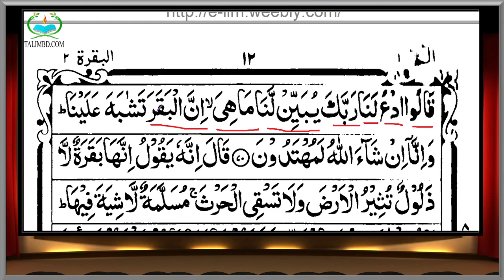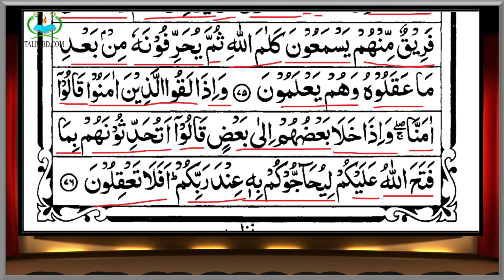১০. আল-কুরআন (আরবী - বাংলা) সরল তরজমা ও সংক্ষিপ্ত তাহকীক প্রথম পারা পৃষ্ঠা-১০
এসো আরবী শিখি তিনটি খণ্ড যারা শেষ করেছেন তাদের জন্য এবং আরবী সম্পর্কে ন্যূনতম ধারণা আছে তাদের জন্য উপকারী হবে বলে এই ধারাবাহিক আয়োজন।